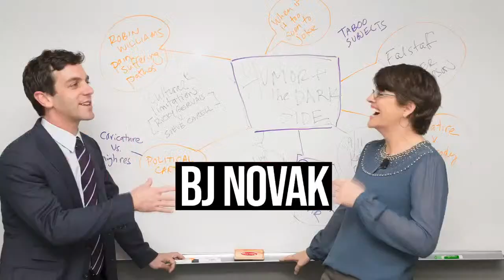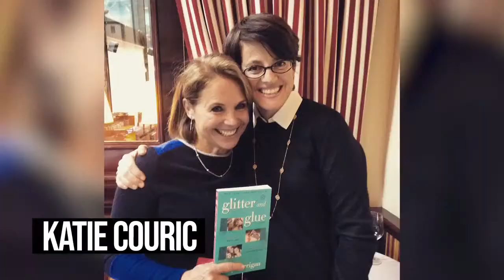Inquirer LIVE with Kelly Corrigan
Tune in now to Inquirer LIVE to see bestselling author Kelly Corrigan.

Host of the new PBS series Tell Me More, named after her unfailingly honest book of essays, Corrigan talks about the show, her new podcast, her personal journey to becoming a writer, and the people who helped shape her unique perspective.

Submit a question via the comment feature on Inquirer.com/kellycorriganevent